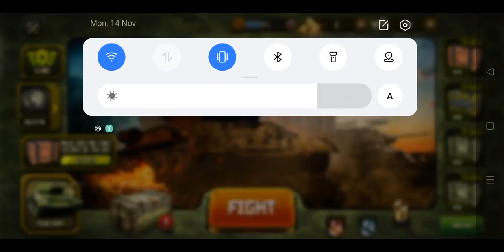Second World War Online Strategy Gameplay Walkthrough (Android) - Part 1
Real time strategy game, online battles, clan battles and much more

We are happy to announce the release of the sequel to our famous game. This is a real time strategy game. In which you will have complete control over the troops!

You can forget about building a base.

In this game, you will not need to create or build an army for yourself to fight. Unlike most modern mobile strategies, in our military strategy you have to concentrate exclusively on tank battles during the World War 2. There are no restrictions on the number of fights, no energy, nothing to prevent you from enjoying the game.

Fight on land, water and sky.

The game features more than a hundred unique types of vehicles from three struggling countries. You can fight for the armies of the USSR, Germany, USA and Great Britain. At the same time, almost all units have their own unique characteristics. As it was during the WW2, in the game you can use heavy and light tanks, artillery, infantry and aircraft.

Unique 3D graphics.

In the game, at any time you can zoom in on the camera to view the battle in great detail. As well as to move it away in order to navigate the battlefield. Thanks to the honest 3D graphics, the camera can be rotated to choose the most comfortable angle. All unit models are made with love and are of the highest quality for mobile gaming standards. You will never confuse the German Tiger tank with the Soviet T-34

Exciting battles.

You have to compete in the ability to manage an armored army with other players who play the game around the world. Check whose strategy and tactics will be most successful. But if suddenly you are without access to the global network, then you can also play offline without the Internet. Our bots are perfectly trained and very often players cannot determine with whom they are howling, with a living person or with artificial intelligence.